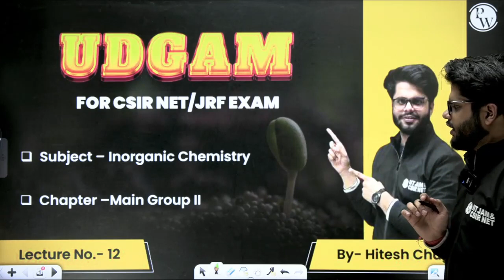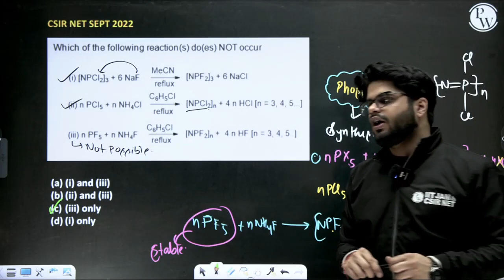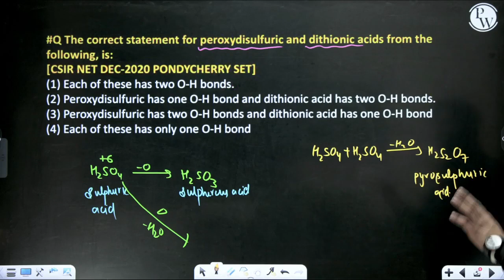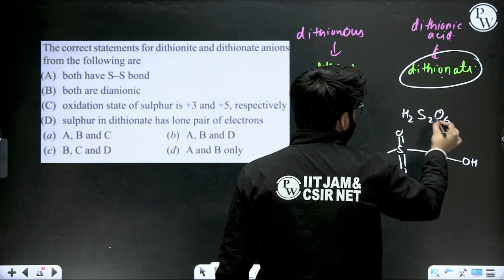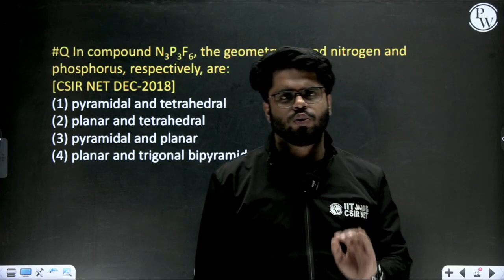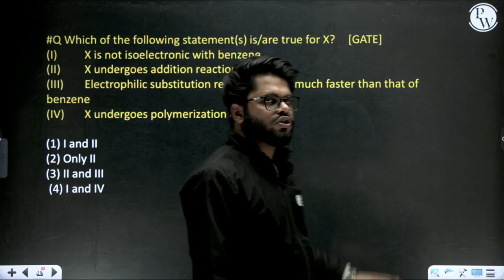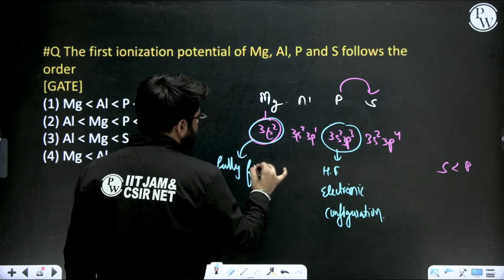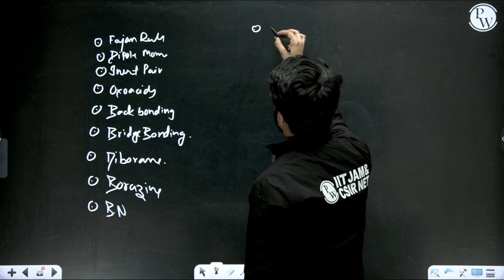Main Group Part 2 ( Concept and PYQ) | Inorganic Chemistry | CSIR NET Life Science 2023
Join us on Main Group Part 2, a comprehensive journey into the realm of Inorganic Chemistry specifically tailored for CSIR NET Life Science 2023. This YouTube series delves into the intricate concepts and past year questions (PYQ) relevant to Main Group elements, offering a strategic approach to mastering this crucial section of the exam.
📌📌Batch Offerings:

- PDF Notes
- DPP PDFs